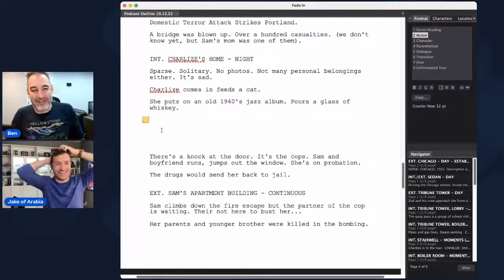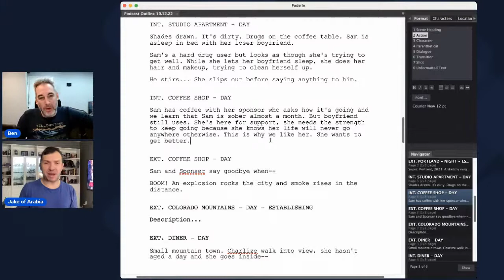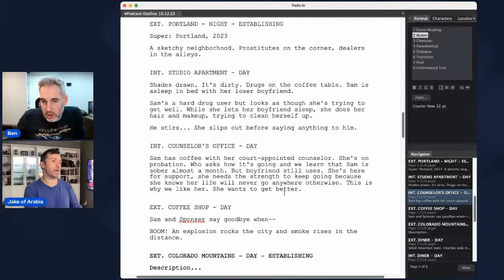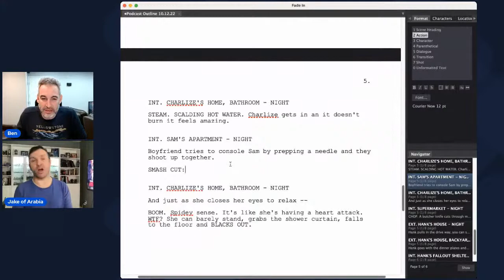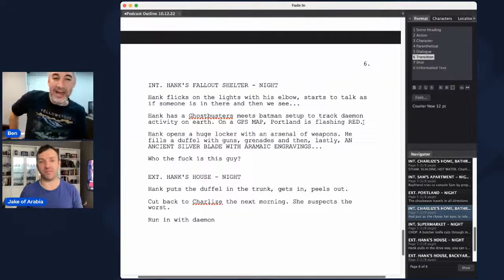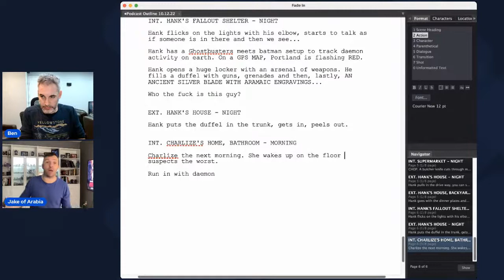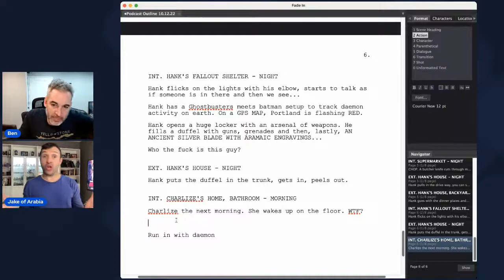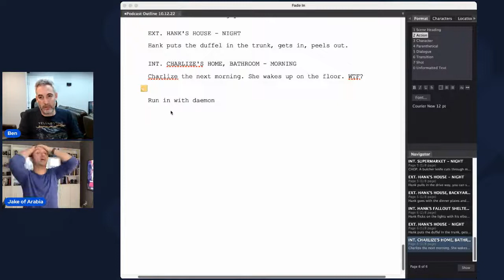Episode 23 - restructuring is part of the process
We discovered in yesterday's episode that we needed to flip some things in our Act 1 to set up our protagonists properly... so let's do it!